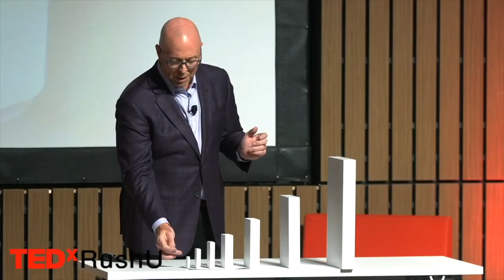Musician & TikTok Sensation! - Jonah Kagen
Follow Jonah & listen to his hit song "Broken"

Jonah's song "Broken" invited the world to co write his song. It's been shared by thousands of people, 300,000 followers and close to 3 million likes. Listen to his incredible story of inspiration and chasing his passion

🎥Filmed & Edited by Steven Celi @StevieCeli